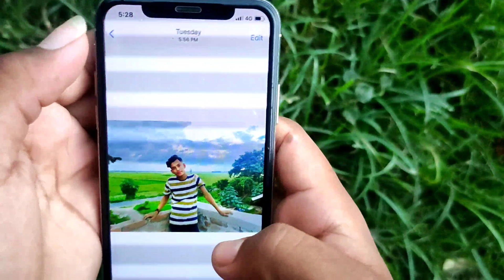iPhone photo editing | best photo editing apps | smart editz rohit